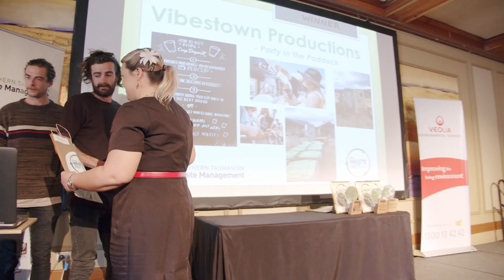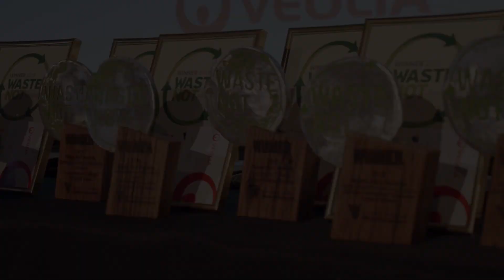Waste NoT Awards 2019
Northern Tasmanians using innovative and creative ideas to reduce waste and increase resource recovery were recognised at the 2019 Waste NoT Awards in Launceston today.

Coordinated by the Northern Tasmanian Waste Management Group on behalf of its member councils, the awards are now in their sixth year.

Award recipients recognised today included:
Harper Ling
GlenDhu Children's Services
Trevallyn Primary School
Deloraine High School
Launceston College STEAM team
Vibestown Productions
The Poulton family
Harvest Launceston Farmer's Market
Break O'Day Council

The full list of winners and projects can be found